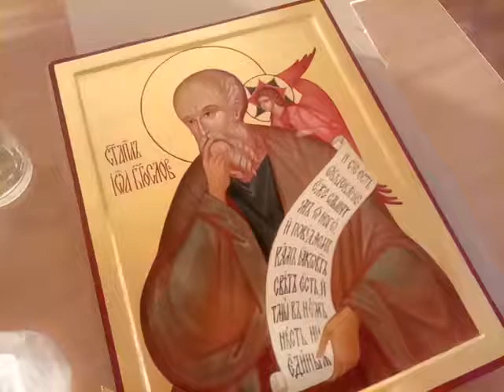Varnishing/Лакування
Ікона Св. Йоана Богослова
Дошка липова, левкас, яєчна темпера, золочення
Написана для каплиці Філософсько-богословського факультету Українського католицького університету, м. Львів